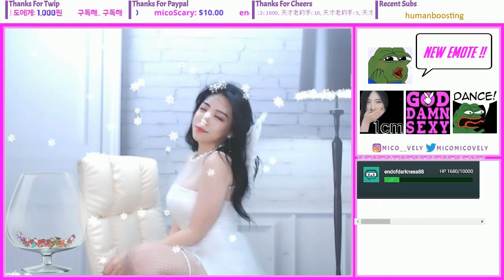Angel cosplay Mico! I really made snow for you♥ 하늘에서 내려온 천사 미코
난 천사니까 트수들에게 진짜 눈을 내려줄께~